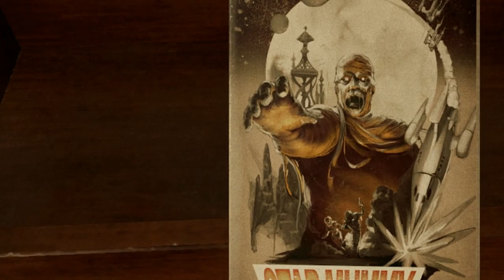Beauty & the Grotesque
This idea came by seeing many photo's, paintings and other art in games, so I made it into a slideshow